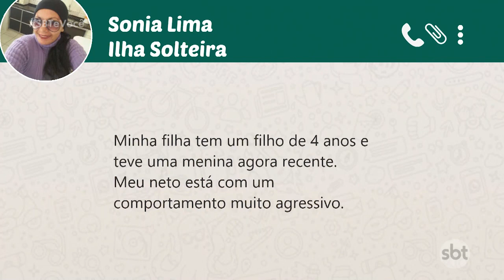Como preparar a criança para a chegada de um bebê